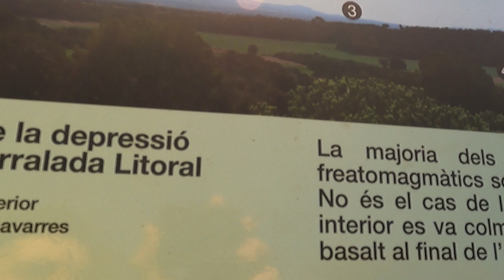"Desde SIEMPRE corría MAL" Aprendiendo TÉCNICA+Primeras impresiones HOKA SPEEDGOAT 5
Muy buenas trailrunners,

Os dejo con una salida en la que hablo de dos temas importantes:

1- LLEVO CORRIENDO MAL DESDE QUE EMPECÉ, Mejorando técnica de carrera.
2-PRIMERAS IMPRESIONES de las HOKA SPEEDGOAT 5🤤

A disfrutar, se vienen cositas chulas!

Os dejo por aquí mis REDES+TELEGRAM!

STRAVA: lolo trail
Suerte y mucha MONTAÑA!